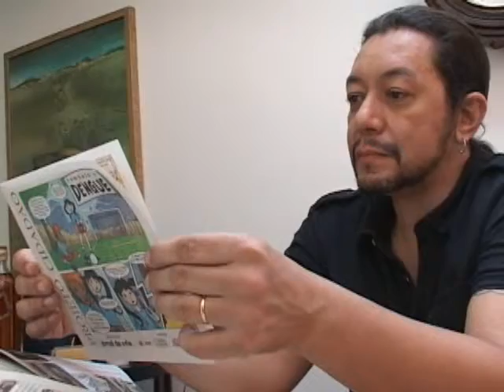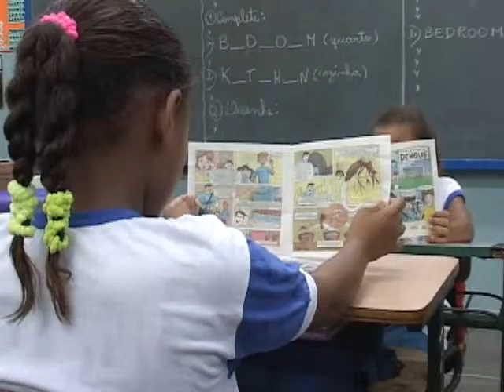Resumo do Projeto Cidadão 2º Parte